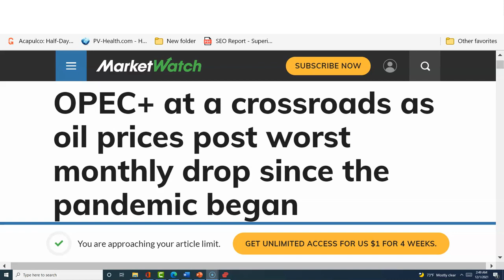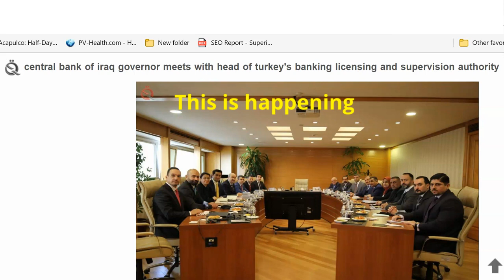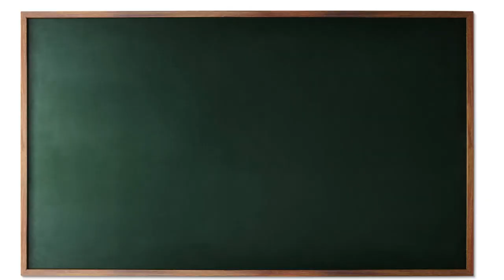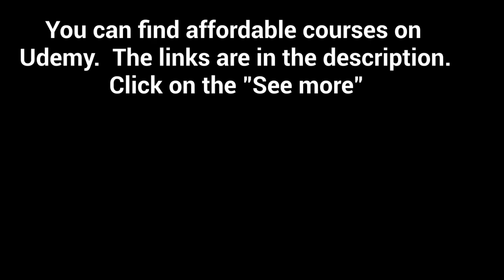Iraq News Oil Revenue Nov $7.59 Billion CBI Banks in Turkey Managing Exotic Currency Profits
ASSET PROTECTION FOR FOREIGN CURRENCY INVESTORS

LOW-COST INVESTING OPTIONS
Gold -Open Secure Account w/$5 Take Procession of Gold

Purchase Iraqi Dinar:

Purchase Vietnam Dong:

Purchase Zimbabwe Dollars

SOFTWARE KEEP TRACK OF CURRENCY RATES/PROFITS
Currency Exchange Planner – 91 Countries and Growing
VIDEO NEWS LINKS

VIDEO CONTENT
Iraq Oil Revenues for the month of November were $7.590 billion at an average price of $77 per barrel.    We get this news from Iraq-Business News one of our dependable news sources.  Iraq Oil Exports increase again in November | Iraq Business News (iraq-businessnews.com)  Now as you know we reported last Thursday that OPEC was having a meeting on Thursday to discuss the oil export limits for early 2022, As of the date this video was prepared there was no news update on the meeting

This is a follow-up on the report the channel made last week on the Central Bank of Iraq setting up bank branches in Turkey.  This was good news because it means, investors possible to visit a safe country in which to exchange Iraqi Dinars and or to open a bank account and at possibly earn interest on their IQD;  You can read more details in the article which is published in both Arabic and English

One thing is for sure, the moment you earn a profit on the Iraqi Dinar or any of the exotic currencies that we discuss on this channel, you will need to report your profits to the tax agency in your country.  There are two important tasks that you MUST accomplish when experiencing high 5 figure or 6-figure profits.  1.  You MUST create a way to generate income to support yourself and your family.  If you use your profits, you will go broke. Two, you MUST figure out a way to lower your tax liability.  These are the two concerns of every wealth-building individual.  There are links to affordable courses on Udemy that will help you with these tasks.  It is better to do it now, rather than later.  You never know which investment will kick in, or when the IQD might float to a profitable exchange rate.

iraq
Iraq news
Iraqi dinar
iqd and us taxes
exotic currencies
iqd profits BUY IRAQI DINARS